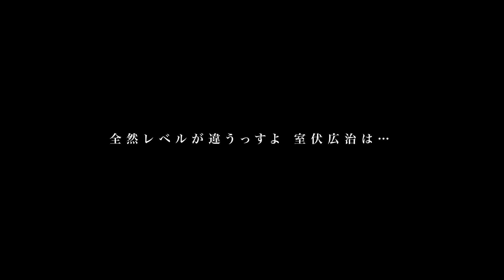【武井壮】室伏広治 大谷翔平を超える身体能力 あんな人類見たこと無い!!【ライブ/切り抜き】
武井壮が視聴者からの質問に答えるライブの切り抜き動画です。
室伏広治は 大谷翔平を超える身体能力の持ち主！水曜日のダウンタウンで紹介した圧倒的なフィジカルを解説　一番向いていたのは総合格闘技　スポーツ庁の倒し方
数々のアスリートを見てきた武井壮が「全ての人類の中で圧倒的に上」と断言する、室伏広治の凄さを解説します。

こちらのチャンネルはspecialist japan社様より 【黙認】 との形で了承を頂いております。

ロナ禍でのスポーツや音楽支援のチャリティのための楽曲

武井壮　倒し方シリーズ

武井壮さんご本人様のリンク